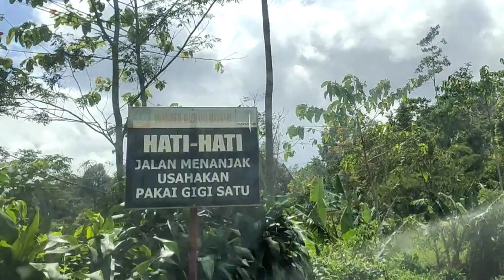PESONA AIR TERJUN CURUG CIJALU SUBANG JAWA BARAT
Wisata alam jadi pilihan utama berlibur dimasa pandemik ini karena alam selalu memanjakan mata dengan pemandangan yang sangat indah, udara sejuk, suasana alam yang membuat kita sejenak melupakan kepenatan kerja dan kesibukan aktifitas yang monoton.
Video ini mengulas tentang salah satu destinasi wisata alam yang ada di Desa Cipancar Kecamatan Serang Panjang Kabupaten Subang tepat nya wisata air terjun Curug Cijalu.
Ikuti Perjalanan @PakGuruChannelPendidikan berlibur dan eksplorasi wisata alam Curug Cijalu.
Semoga Bermanfaat